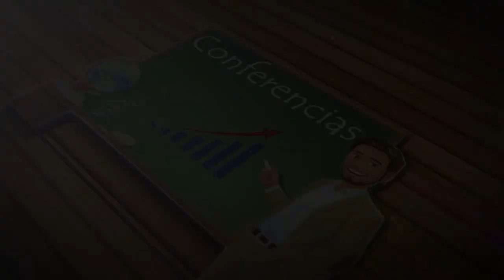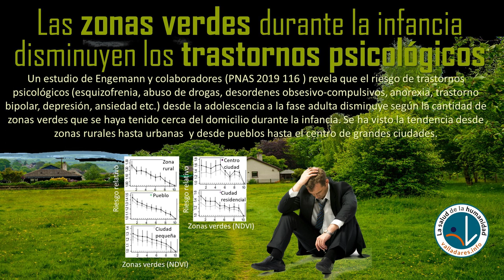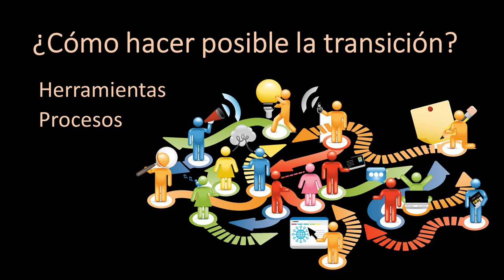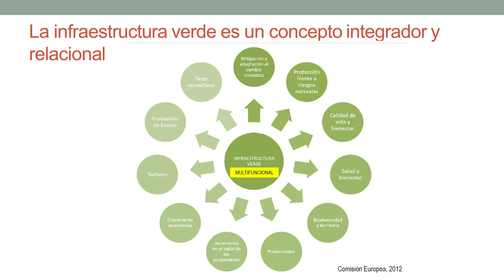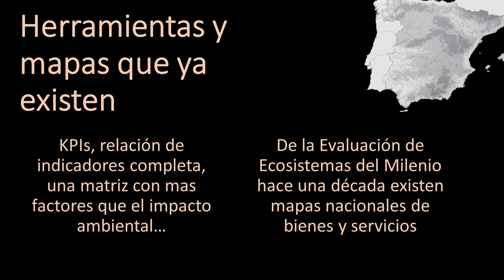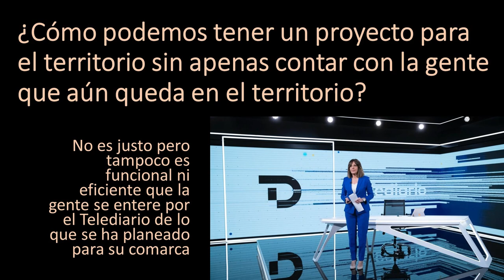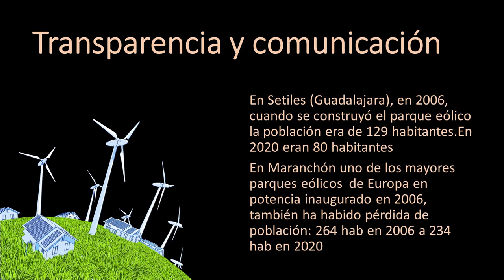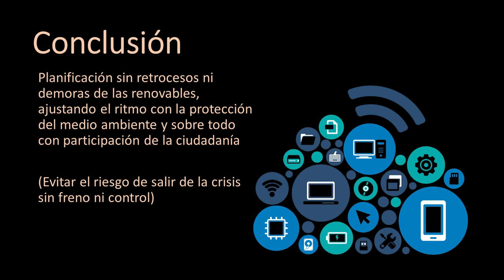50 - Transición ecológica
España, como el resto de países del mundo, se encuentra inmersa en un proceso de transformación que debe ser ecológica y tiene que estar guiada por criterios de sostenibilidad. Sin embargo, existen numerosas incertidumbres sobre cómo realizar esa transición hacia un modelo socioeconómico más sostenible y en concreto cual es el papel que debe jugar la matriz del territorio, esa amplia zona denominada “España vaciada” en la que el despoblamiento de personas y el poblamiento con infraestructuras compromete el bienestar, la salud y el funcionamiento de nuestra sociedad. Las soluciones al desafío de progresar sin salirse del marco de sostenibilidad ambiental son difíciles y pasan necesariamente por la mirada a largo plazo, el consenso y la transparencia. Para esta transición ineludible, conviene poner en valor herramientas establecidas, pero aún poco conocidas, como la infraestructura verde, y resulta imprescindible flexibilizar el rígido y poco operativo marco de competencias en el que autonomías, provincias y ayuntamientos pocas veces se coordinan lo suficiente para alcanzar objetivos globales. Las prioridades deben ser conservar y restaurar paisajes funcionales, favorecer el autoconsumo como una fórmula participativa y motivante más allá de lo puramente energético, y establecer campañas profesionales de comunicación que maximicen el diálogo social.

Este video está extraído de la comparecencia de Fernando Valladares en el Senado de España el día 7 de junio de 2021. La sesión completa, con los 40 minutos de preguntas que siguieron a la ponencia, puede verse en la página oficial del Senado. Comparecencia del Profesor de investigación de Biogeografía y Cambio Global del Museo Nacional de Ciencias Naturales, D. Fernando Valladares Ros, ante la Comisión de Transición Ecológica, para informar en relación con la materia objeto de estudio de la Ponencia sobre los retos de una transición energética sostenible, constituida en el seno de la Comisión. (Núm. exp. 715/000429)